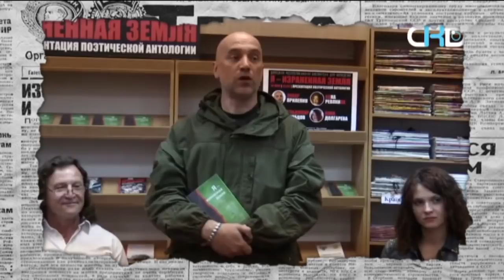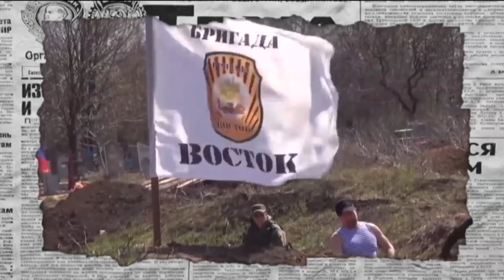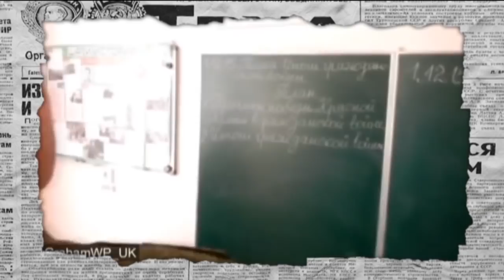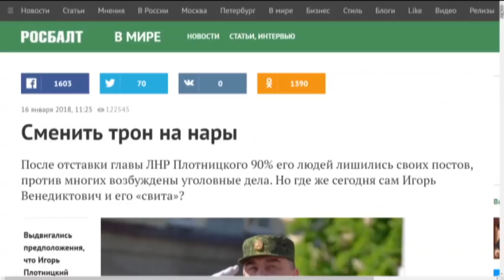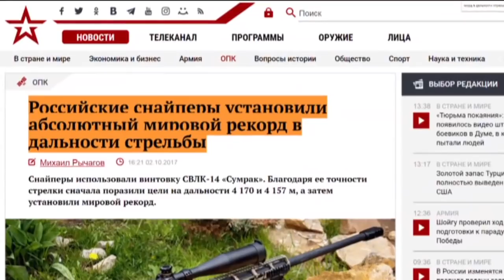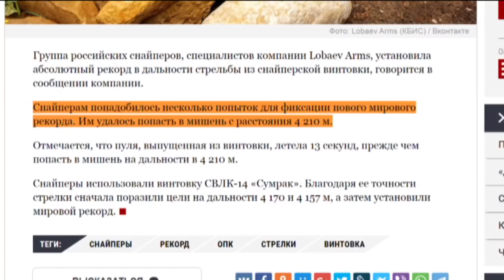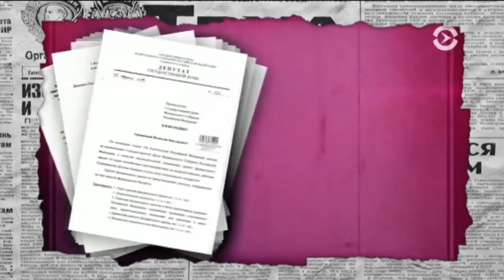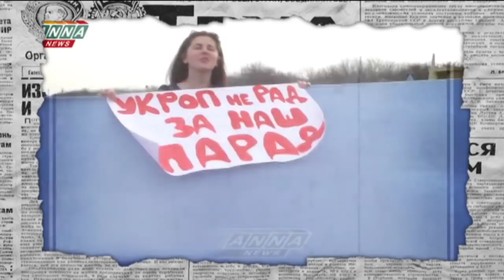Захарченко & Ходаковский: съёмки журнала «Конопляш» – Антизомби, 20.04.2018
Посмотрев на этой неделе творчество наваросского министерства галлюцинаций.  Вся наша база НАТО единогласно решила, что Кукушкину да Синичкину давно пора отправлять на пенсию. Повелитель окорочков против Цоя Ходаковского. Как в молодых республиках журнал «Конопляш» снимали– подробности в сюжете нового выпуска программы «Антизомби» от 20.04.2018